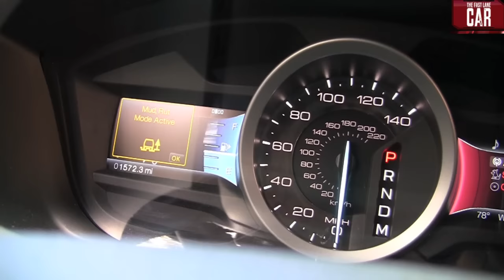2011 Ford Explorer off-road review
) The new 2011 Ford Explorer is a kinder, gentler and more civilized SUV than the old one it replaces. It comes in a four wheel drive model that uses electronics to help the car when the road turns rough. But is it Colorado off-road worthy?